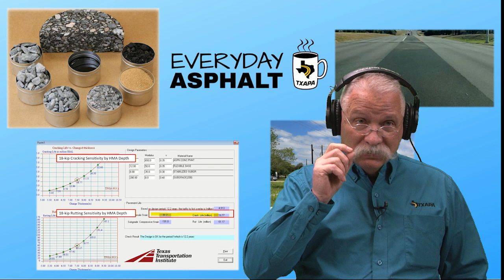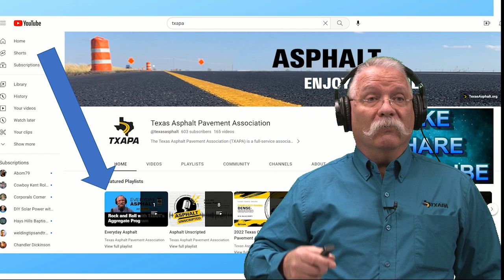Designing for Heavy Duty Pavements and IRI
TXAPA’s Jim Warren and Dr. Charles Gurganus (Texas A&M University/Texas Transportation Institute) for a deeper dive into designing long-lasting, durable, heavy-duty asphalt pavement. It’s not as hard as you think! To make it happen, it just takes some attention to detail, proper materials selection, and an understanding of loading.